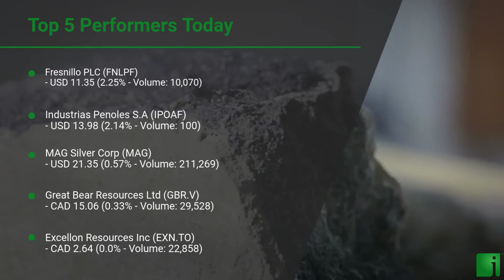InvestorChannel's Silver Watchlist Update for Wednesday, July 07, 2021, 16:05 EST